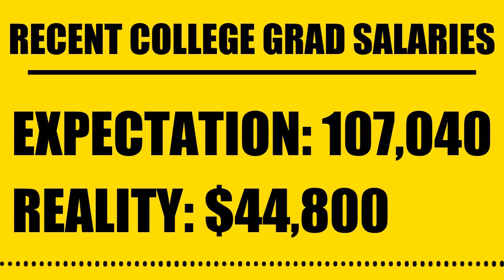Gen Z College Grads Are Overestimating Their Starting Salaries By $50,000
A recent study put out by Clever Real Estate found that recent Gen Z College Graduates are overestimating their starting salaries by $50,000. In the world of Entrepreneurship, Side Hustles and Making Money Online on Youtube, the topic of college and whether college is worth it or whether college is a scam is a common one. It's interesting to see how out of line expectations are from reality when it comes to recent college graduates, especially in today's world where so much data is at their fingertips from sites like Glassdoor and Indeed to Youtube Videos about jobs and careers.

Another really interesting thing about this is the huge jump they saw between 2019 and 2022. In 2019 college graduates overestimated their starting salaries by about 10k however fast forward 3 years later and they're overestimating starting salaries by upwards of $50,000 with Journalism Grads being the most far off in terms of expectation versus reality.

What do you think leads to this gap? And what can we attribute the jump in salary expectations between 2019 and 2022 to? If you'd like to give the article or the study a read you can do so below.

Social